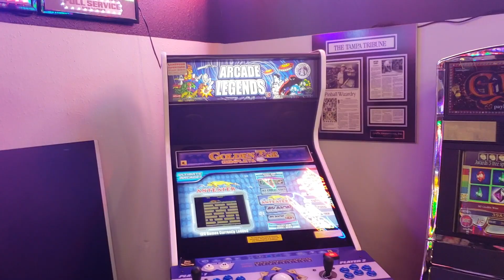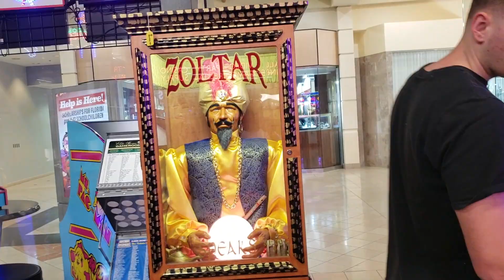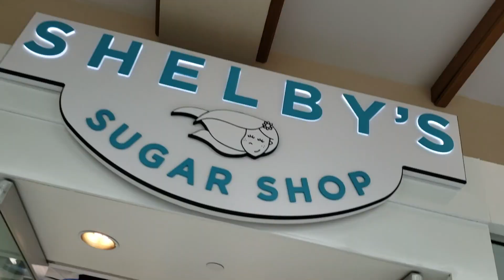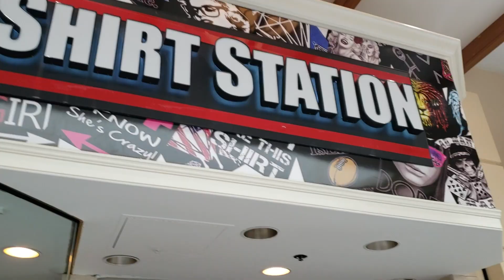LET'S WALK AROUND A TAMPA MALL - Florida Roadtrip Tag 3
Peace ouuuuuut!